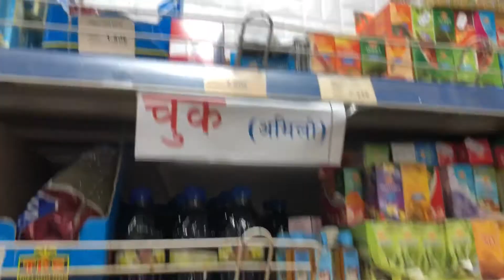Day One In Portugal 🇵🇹.